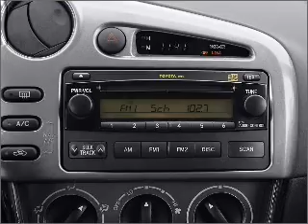2005 Toyota Matrix - Feasterville PA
Year: 2005
Make: Toyota
Model: Matrix
Trim: XR
Engine: 1.8 liter inline 4 cylinder 16 valve
Transmission: 4-Speed Automatic
Color: Indigo Ink Pearl
Mileage: 97075
Address:
200 West Street Road